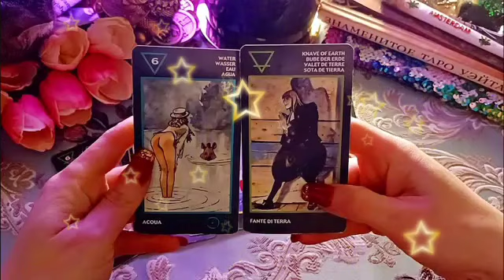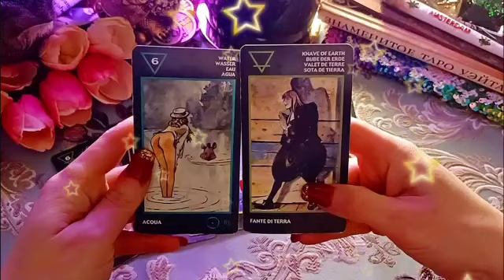برج العذراء ♍ ابتدى يحلم بيك🤲العين الحمرا ليه في وسط معاناتك يا عذراء😵